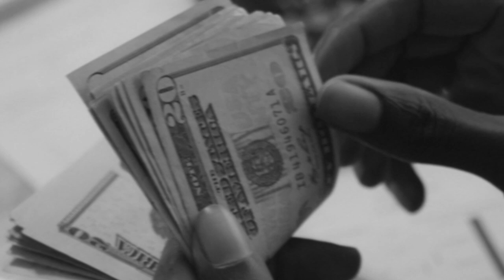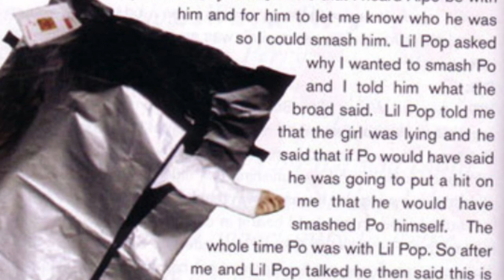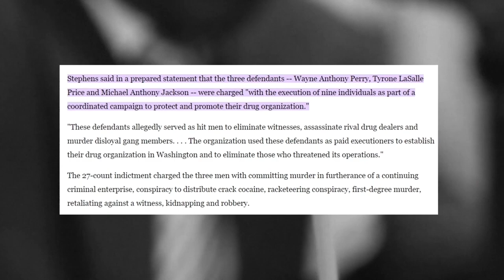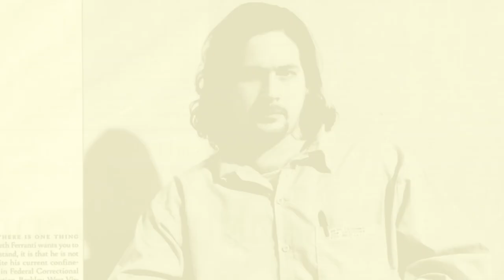Seth Ferranti's True Crime: Wayne "Silk" Perry (Pt 2- The Hitman and The Snitch)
We dive into Part 2 of the story of Wayne "Silk" Perry on Seth Ferranti's True Crime. Silk meets a hustler from Harlem named Alpo looking to up his game in DC with Silk's help. Other gangsters didn't like or trust Alpo, soon Silk learns that he shouldn't have trusted him either.

to learn about his documentaries and work.